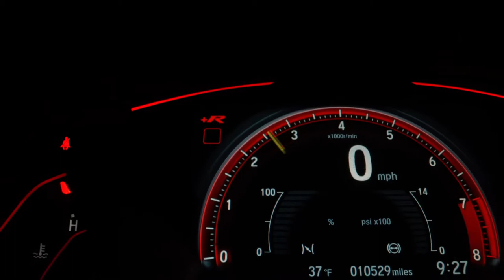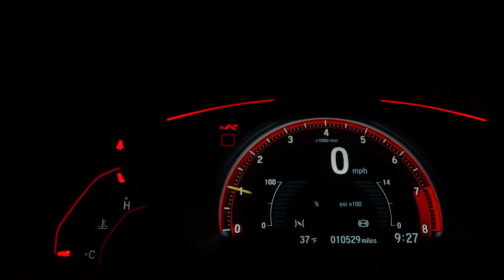Best Free Copyright Music || Dance & Electronic | Funky || CRFMusic TV